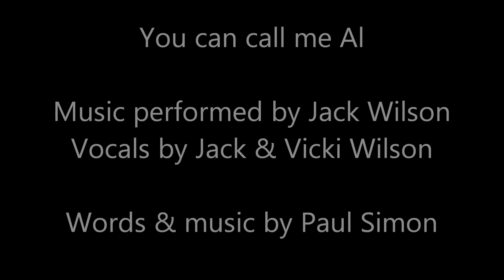You can call me Al no video MUSIC & VOCALS ONLY